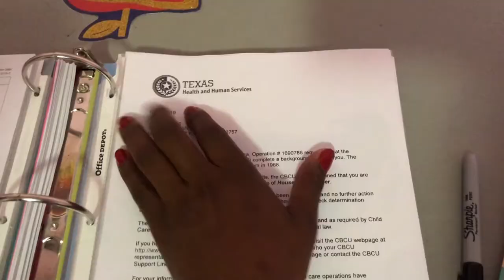WHY HAVEN’T YOU STARTED YOUR HOME CHILD CARE? 🏡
Hi I.m Tanja Morris and this channel is to guide all Texas home child care providers. This Youtube channel will give you inspiration for your home child care. I am a Texas Licensed child care home provider and Texas trainer.

This channel was previously owned by my trainer/mentor Sarafia and this is who you will see in some of the videos.